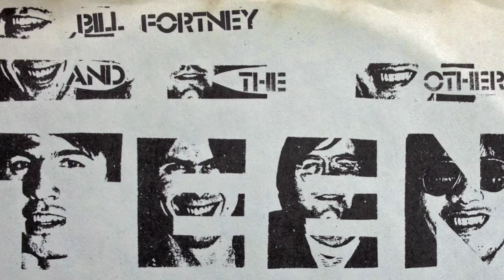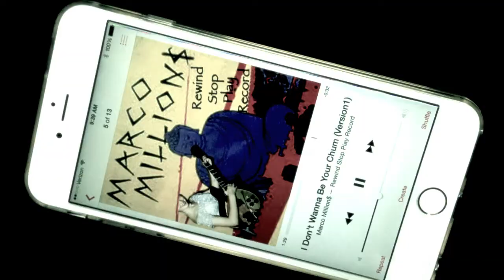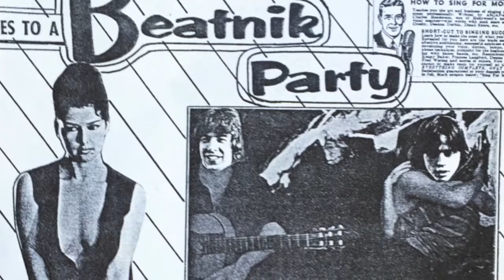Kevin's Pledge (I can't hear myself)